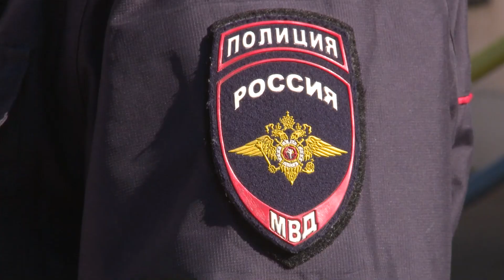Юридические тонкости и реальные штрафы в период «самоизоляции» в Бурятии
На даче самоизолироваться не удастся. Только если вы там не проживаете там с самого начала эпидемии. Посетить родственников и друзей в ближайший месяц тоже вряд ли получится. Чего греха таить – даже на рыбалку не выбраться, только если река не протекает через вашу квартиру.   МВД по Бурятии сегодня пытались объяснить, что происходит в республике – карантин, самоизоляция, домашние посиделки. Получилось не очень, но главная мысль – сидите дома, а то оштрафуем. От 15 до 40 тысяч. Далее без комментариев.